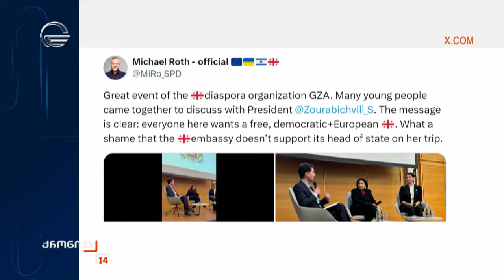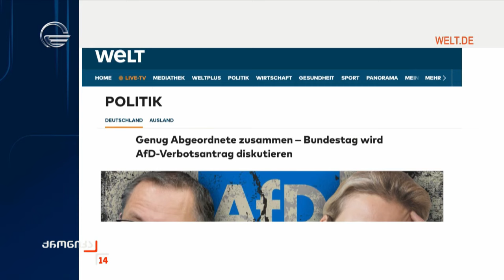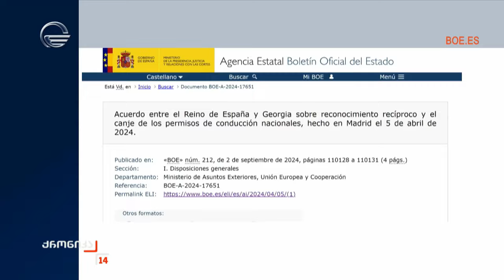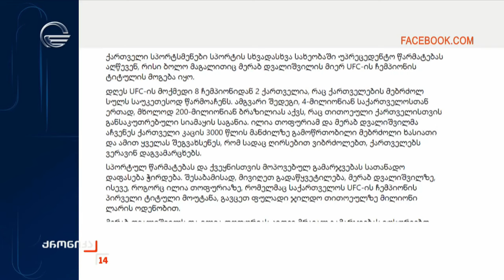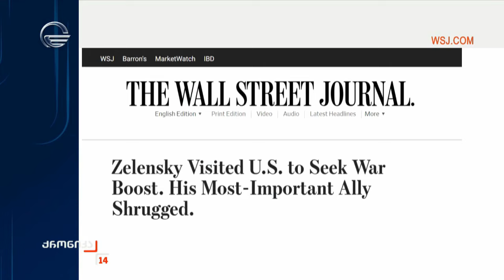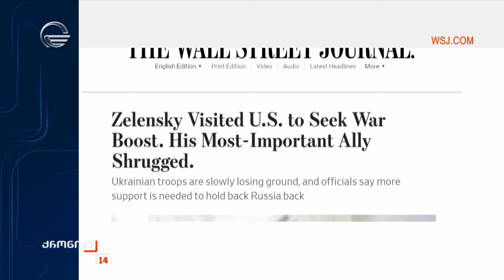ქრონიკა 14:00 საათზე - 30 სექტემბერი, 2024 წელი